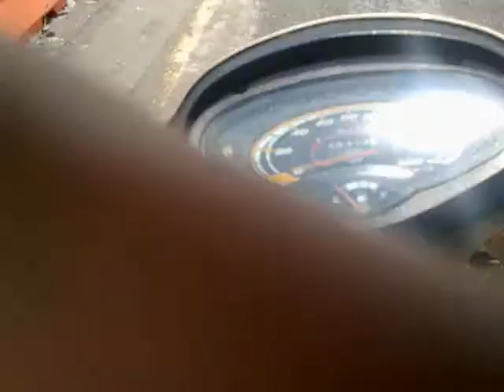KTM Tarik gerabak Thailand